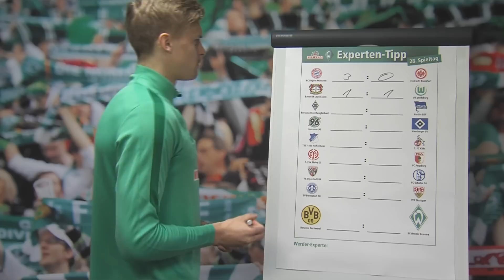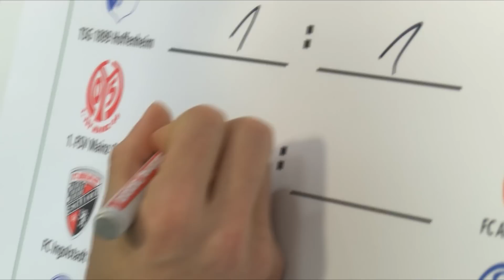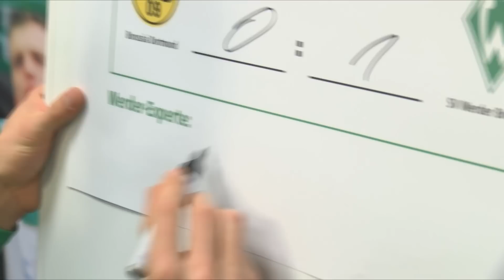WIESENHOF: Werder Experten-Tipp 28. Spieltag 15/16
Bist Du besser als Deine Werder-Stars? Zu jedem Bundesligaspieltag gibt ein Werder-Experte beim WIESENHOF-Tippspiel seine Tipps ab. Am Samstag Abend Spielt der SV Werder Bremen in Dortmund gegen den BVB. Oliver Hüsing glaubt an die Chance der Grün-Weißen und tippt 1 zu 0 für Werder.